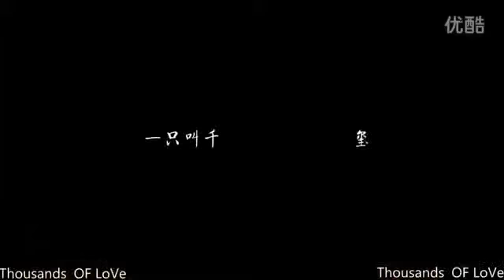TFBOYS 千玺模仿灰太狼和說英文 飯拍